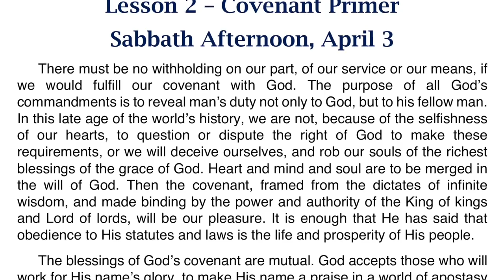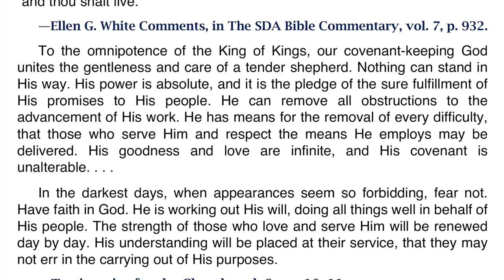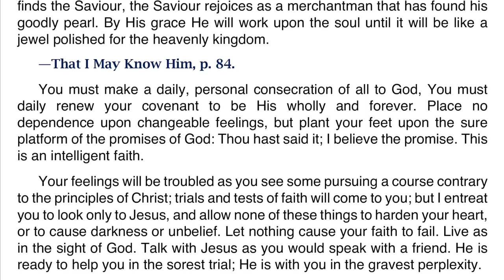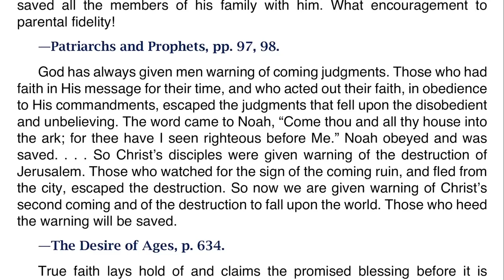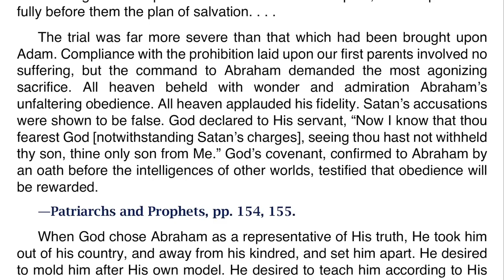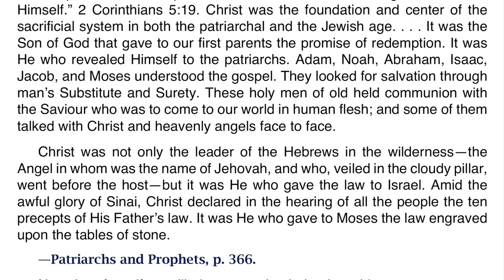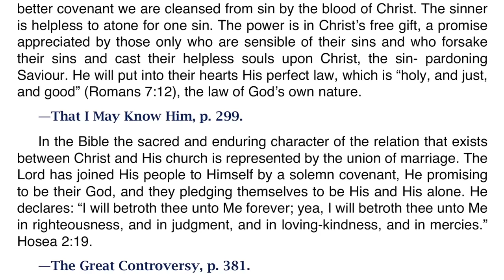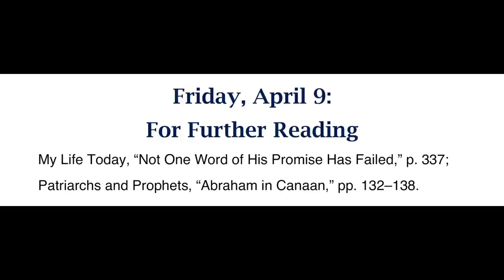2021 Q2 Lesson 02 – Ellen G. White Notes – Covenant Primer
00:00 | Sabbath Afternoon
03:38 | Sunday, Apr 04
07:19 | Monday, Apr 05
11:09 | Tuesday, Apr 06
14:46 | Wednesday, Apr 07
18:25 | Thursday, Apr 08
22:17 | Friday, Apr 09

Friday, April 9: For Further Reading
🔹 My Life Today, “Not One Word of His Promise Has Failed,” p. 337;
🔹 Patriarchs and Prophets, “Abraham in Canaan,” pp. 132–138;
🔹 Prophets and Kings, “The Prophets of God Helping Them,” pp. 569–571.